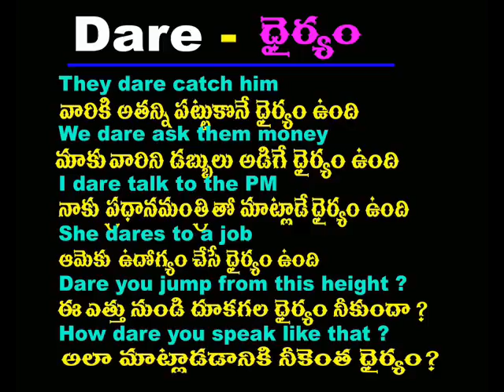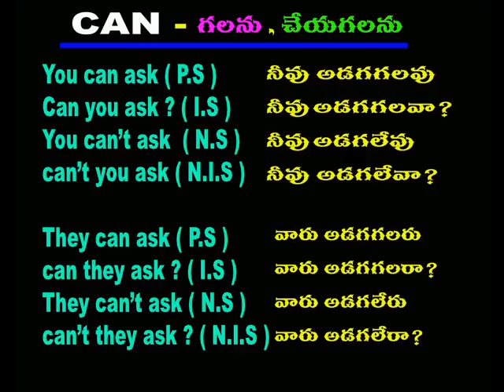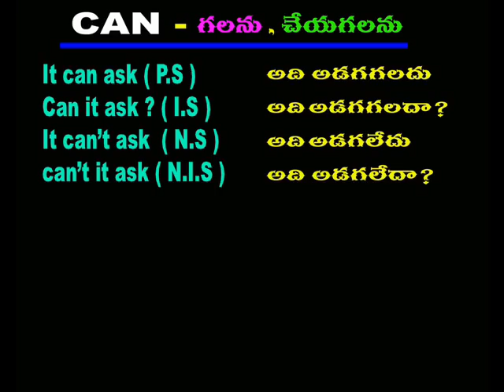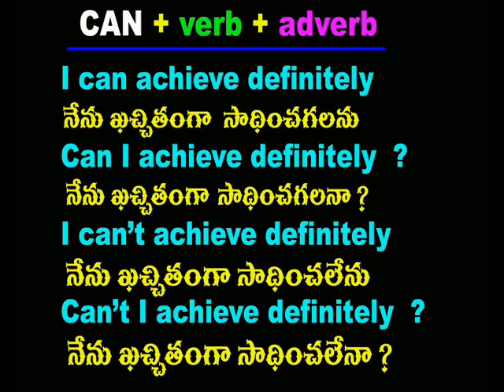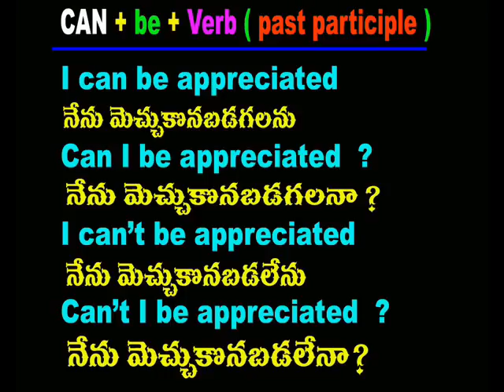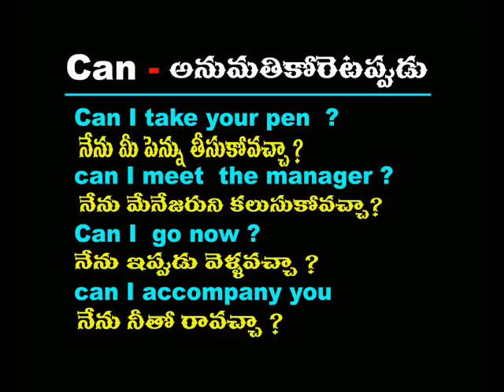Spoken english through telugu - phn -70 75 79 37 19